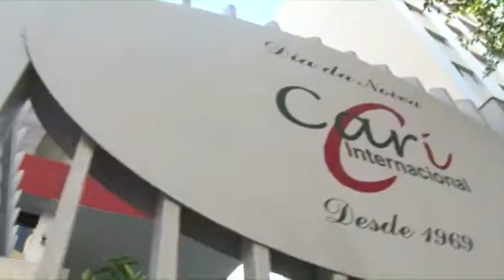Tamires e Denis